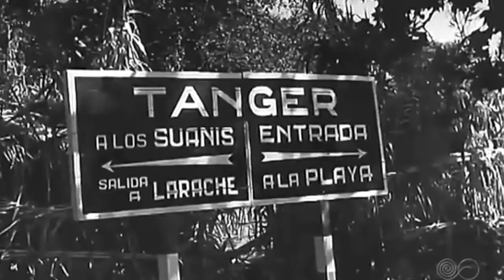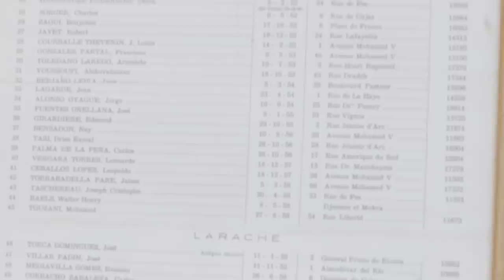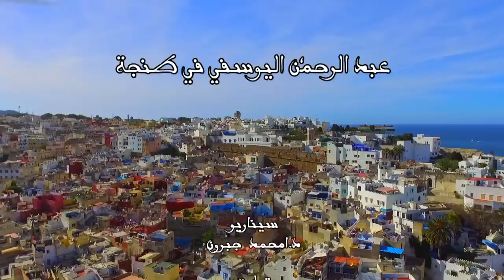أول شريط وثائقي يحكي عن حياة عبد الرحمان اليوسفي يعرض في طنجة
يحكي هذا الشريط  الوثائقي، نبذة موجزة عن حياة الزعيم السياسي عبد الرحمان اليوسفي، منذ  ولادته في طنجة، إلى أن غادرتها قبل أن يعود إليها.
في هذا الشريط، الذي يمتد لنحو اثني عشرة دقيقة، والذي عرض يوم الجمعة الماضي، بمركز بوكماخ، حيث أقيم حفل تكريم لليوسفي، يروي  بعضا من مناقب الرجل، كيف انخرط في الحركة الوطنية، وكيف أنه استفاد من وضعية مدينة طنجة ليساعد أعضاء جيش التحرير في تهريب السلاح، بما يحمل ذلك من مخاطرة كبيرة بالنفس.
الشريط أيضا يتحدث عن المجهودات التي بذلها اليوسفيإلى جانب رفاقه ، لترتيب عودة محمد الخامس من منافه  في أبريل من سنة 1947.
جدير بالذكر، أن الشريط الوثائقي من إخراج بلال التائب وسيناريو الدكتور  محمد جبرون، وبصوت الإعلامي عبد الصادق بنعيسى.